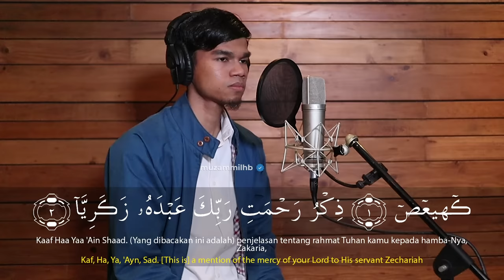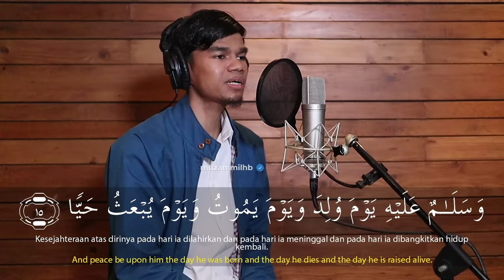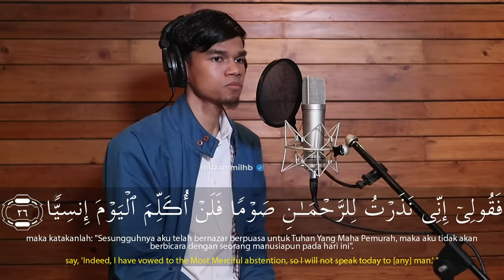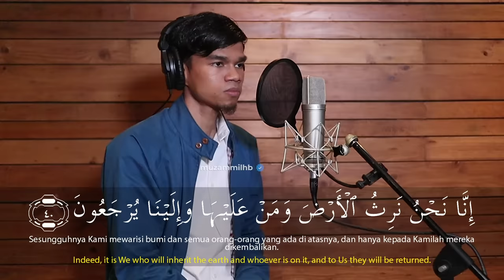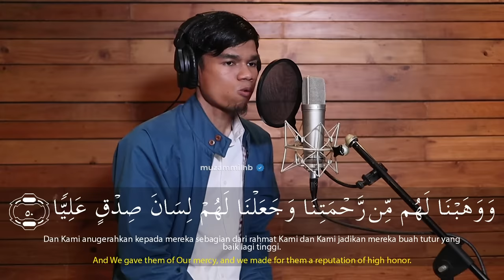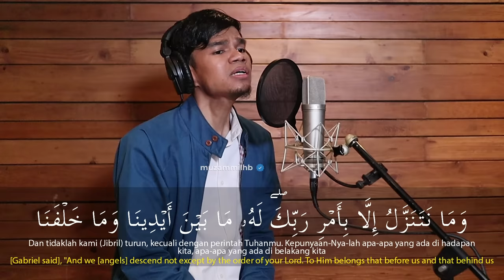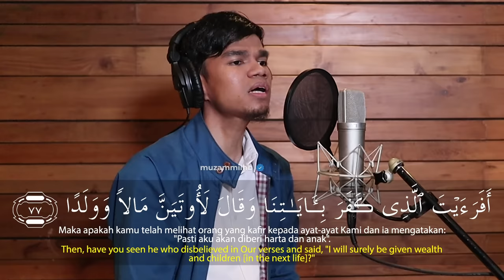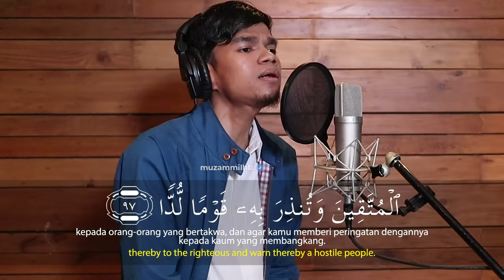SURAH MARYAM FULL - MUZAMMIL HASBALLAH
OFFICIAL
(Businessw Inquiries)